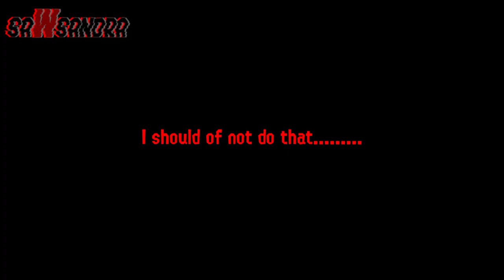Sawsandra OFF-STREAM SPLATOON 3 MATCHES #13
Moments From Chill Season on February 2023, it was recorded on January or February 2023, as i changed my upload Schedule from "State Of My Channel" February 2023, folks,

Off-Stream Recordings where from Chill Season in 2023. I was playing with Vulpixie and Quad Flingza Roller on Mincemeat Clam Blitz, it's insanity.

"Music"

- Valve Theme(Half Life 1)
- Sinyells - Blinded

"Socials"

▶▶Discord Server(TV-14 Only):

"Timestamps"

0:00 - Intro
0:14 - Sawsandra Turf War Rage Quit
0:39 - Brinewater Tower Control
6:14 - Flingza Roller Quad Squad With Vulpixie
11:49 - More Turf War...Yay
19:02 - Outro